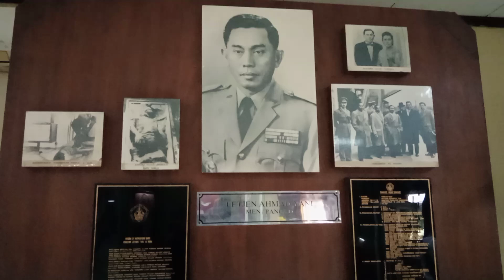Peninggalan Jendral Ahmad Yani atas Kekejaman PKI